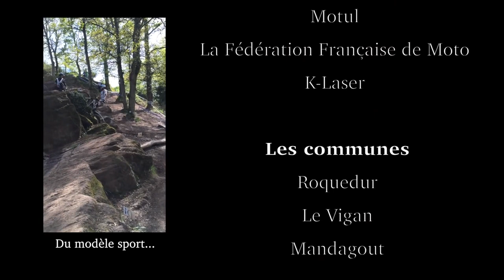Trial Electric Motion 2014